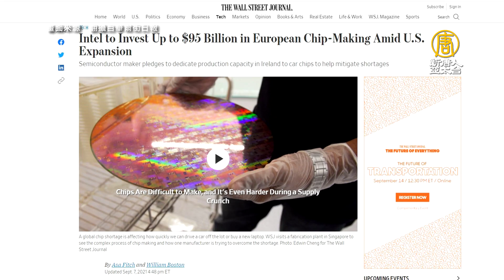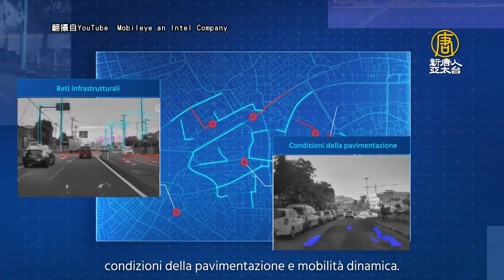英特爾追趕台積電 砸800億歐元赴歐設晶圓廠